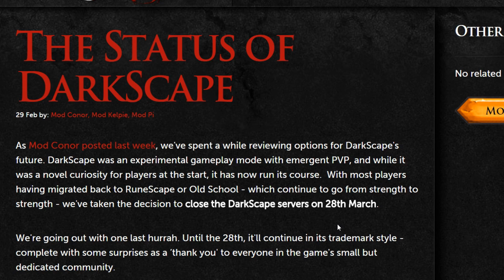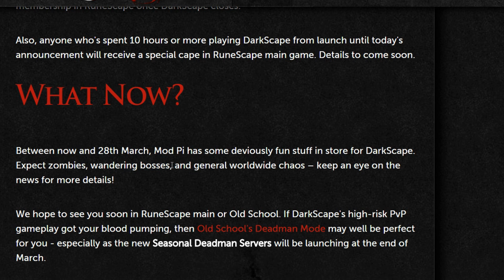DarkScape servers are officially closing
Darkscape has x2 XP rates, you would not lose bank on death but only items you were wearing. All member content was F2P. P2P would get increased bank space and XP.

Officially closing on 28th of March.

if you played for 10 or more hours BEFORE this announcement, you will receive a unique cape